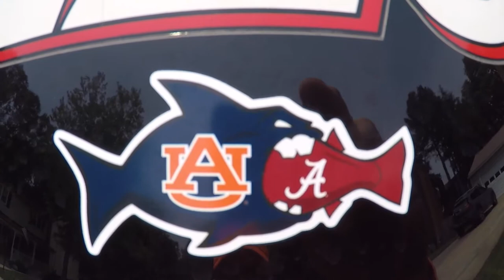Chickahominy River Practice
?sub_confirmation=1